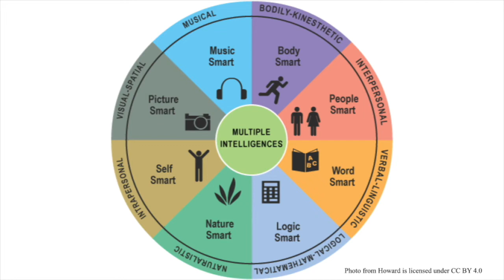Theories of Intelligence: Gardner & Sternberg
Who do you think is the smartest character and what reasons did you use in your thinking? This video uses the characters from Scooby-Doo to discuss Howard Gardner's and Robert Sternberg's theories of multiple intelligences.